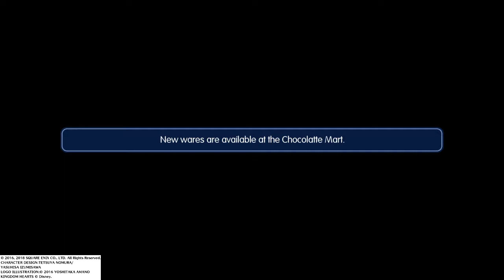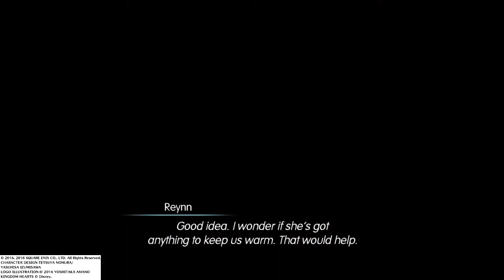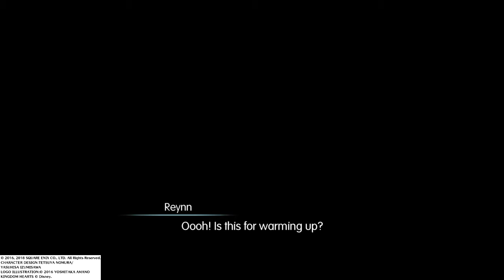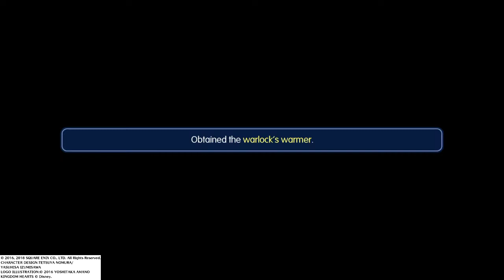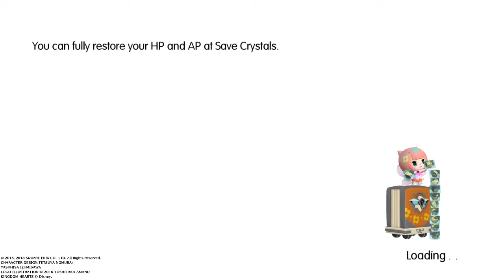PandaPlays | World of Final Fantasy | Ep.8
There's moss EVERYWHERE :c